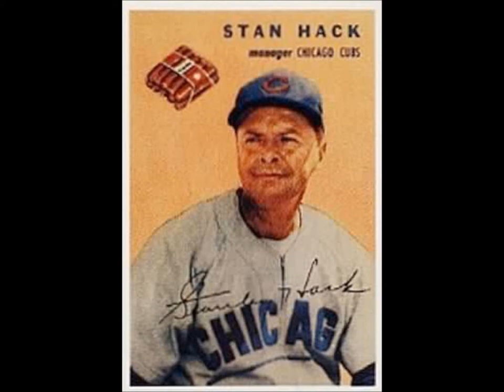7" acetate home recording of MLB All-star game radio broadcast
recorded from a 7" home recording acetate I bought, unlabeled, at an antique mall. Usually acetates dont contain much for content, but I found this one to be quite a gem.  I'd like to tighten this vid up eventually, showing the record and getting more pictures set up with it. But right now I just needed to get the audio uploaded so it could be shared easily.